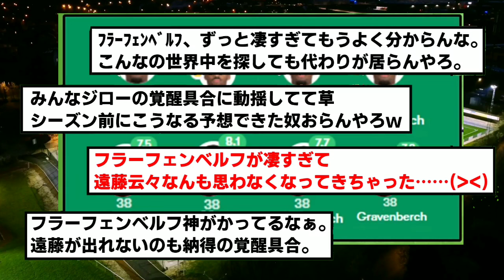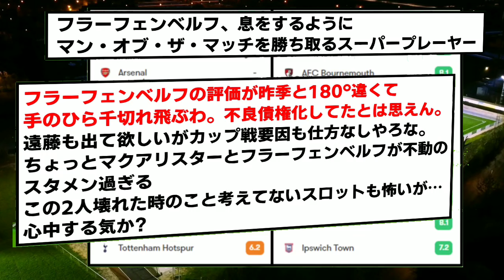フラーフェンベルフの覚醒具合、意味が分からないwwwwww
2倍のペースでゴールアシストしても勝てないんか